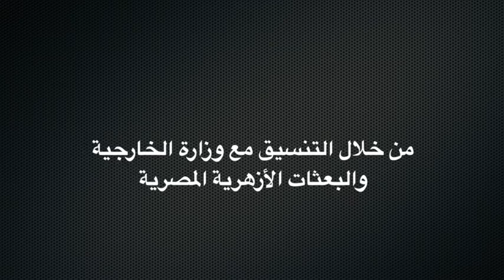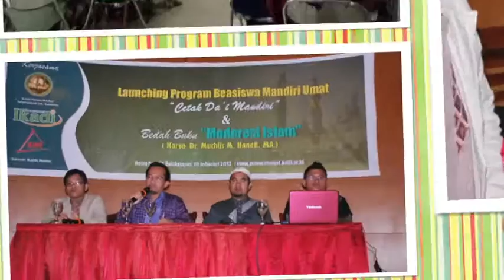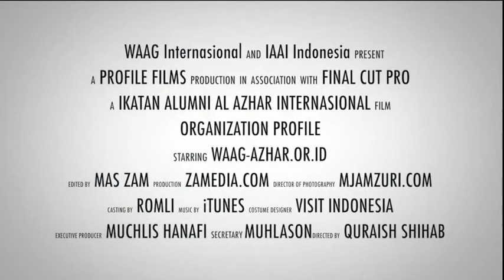Profil IAAI Indonesia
Video Profil Ikatan Alumni Al-Azhar Internasional (IAAI) Cabang Indonesia. Profil singkat, kegiatan, dan tujuan organisasi sebagai pelopor Islam moderat